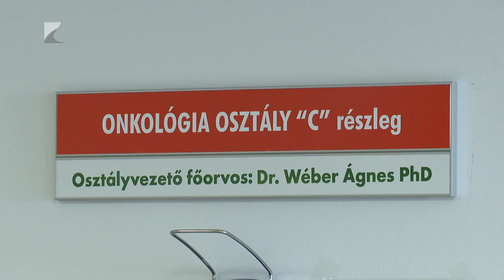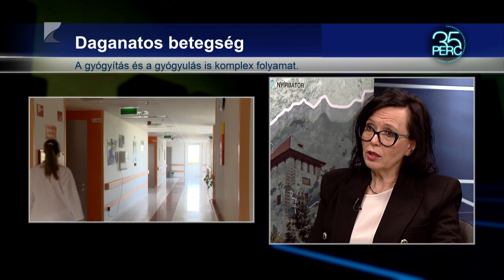Komplex feladatok az Onkoradiológián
Rohamosan fejlődő terület a daganatos betegségek kezelése, amivel a vármegyei kórháznak is lépést kell tartania.

Erről beszélt Wéber Ágnes, az Onkoradiológia frissen kinevezett osztályvezető főorvosa. Hangsúlyozta, a részlegnek nem csak a diagnosztikában és a gyógyításban kell kiemelkedőnek lennie, hanem nagy szerepet kell vállalnia a szűrőprogramokban is.